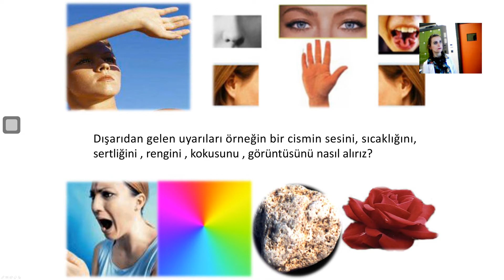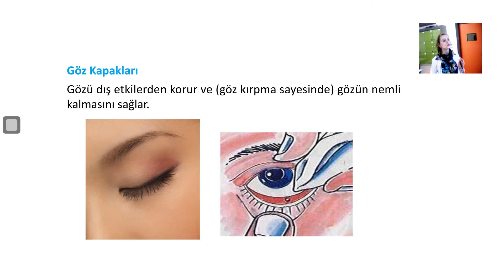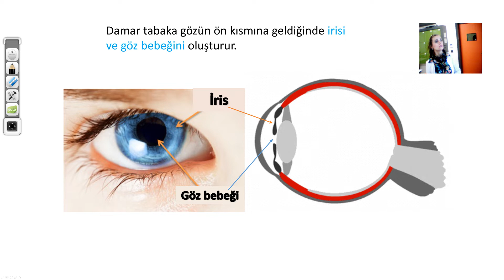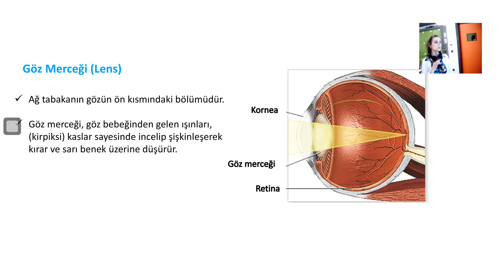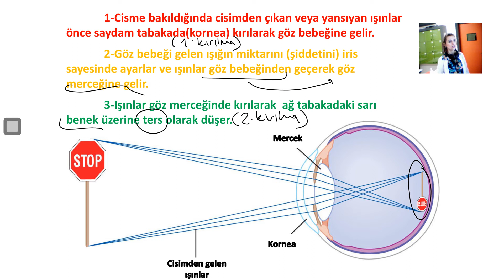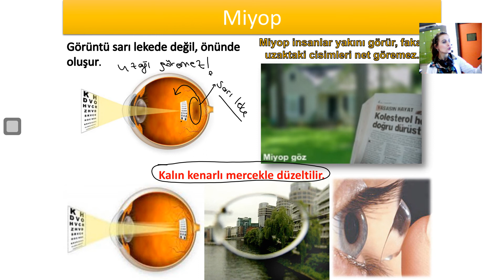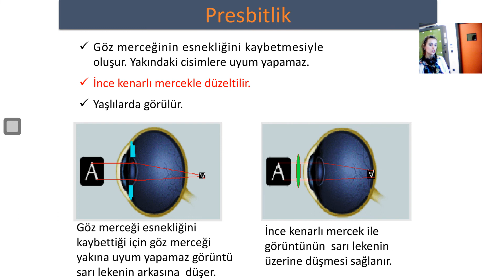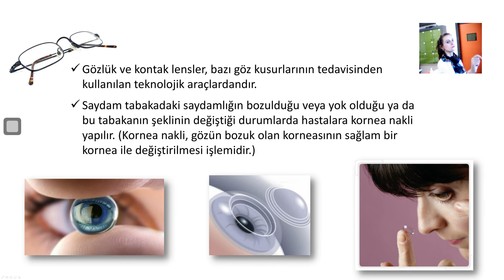"6. SINIF FEN BİL. 4- 6. ÜNİTE 3. DERS" SİSTEM KOLEJİ FEN BİLİMLERİ ÖĞRETMENİ EDA COP